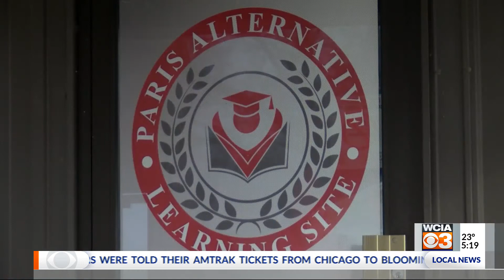Another chance at education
PARIS SCHOOL DISTRICT LEADERS ARE HELPING ADULTS WHO WEREN'T ABLE TO FINISH THEIR HIGH SCHOOL EDUCATION.